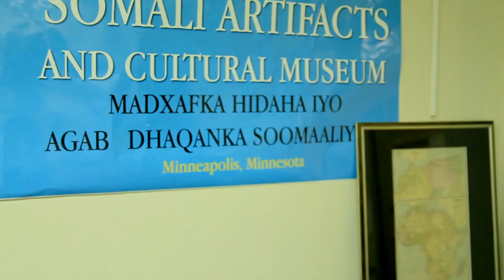Somali Week Festival 2017, Day 6 Part 1- Un-Belonging and In-Between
On this evening, we welcome a great line-up of speakers to discuss the origins of Somali migration and the importance of archiving historical and traditional Somali artifacts. Osman Ali founder and executive director of the Somali Museum of Minnesota and life-long collector of traditional artifacts will give the opening keynote speech. He will be joined for a panel discussion by Abira Hussein, currently training with the National Archive, while working on Healing Through Archives, a digital project exploring Somali heritage, migration, and health; and Jenny Altschulera clinical psychologist and family psychotherapist with experience of working with migrant families in the UK